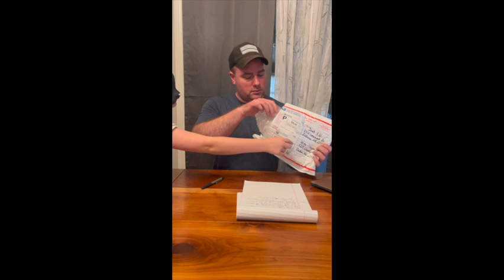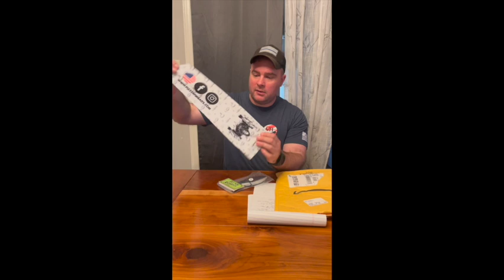SwimBait Raffle 1080WebShareName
Nearly 30 mins of me mispronouncing names.